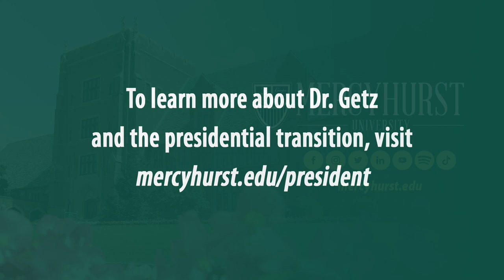Mercyhurst University - Introducing the 13th President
Come and meet our newest Mercyhurst President, Dr. Kathleen A. Getz! Let's welcome our new president with open arms and show her what it means to be a laker!